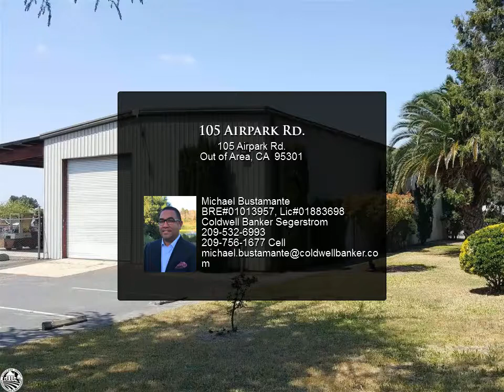105 Airpark Rd.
This property is located at the original entry into the Atwater Industrial Park and has high visibility. The zoning is "Light Industrial" and is within the City of Atwater's 5.60 Municipal Code relating to Cannabis Business Pilot program. The .78 ac property consist of a 3200 sqft warehouse built in 1981 with plenty of room to expand. Attached to the warehouse is a covered 2 bay loading dock built in 1991. Most of the property is secured with a perimeter cyclone fence.

Michael Bustamante BRE#01013957, Lic#01883698
Coldwell Banker Segerstrom